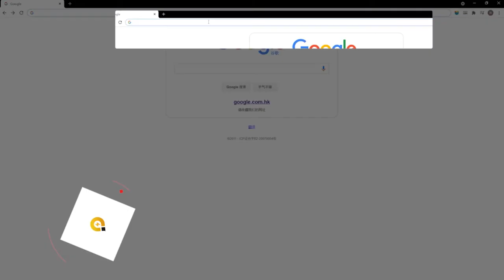Play Lords Mobile ON PC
In this video I will show you how to play Lords Mobile on a pc, on the best android emulator for Lords Mobile in my opinion. After watching the video, you will learn how to play Lords Mobile with a keyboard and mouse without lags. Any game will start on the LDplayer emulator, even if you have low end pc with Windows or Mac. You can easily connect a joystick to your computer and enjoy your favorite game to the fullest. Watch my gameplay. Enjoy viewing!

Lords Mobile pc download,
Lords Mobile pc 90 fps,
Lords Mobile pc 2gb ram,
how to play Lords Mobile on pc windows and mac,
how to play Lords Mobile on pc using keyboard and mouse,
how to play Lords Mobile on pc with controller,
how to play Lords Mobile on pc using  joystick,
how to play Lords Mobile on pc with keyboard and mouse,
how to play Lords Mobile in pc ldplayer,
how to play Lords Mobile on pc ldplayer,
how to play Lords Mobile on pc with ldplayer,
how to play Lords Mobile with ldplayer,